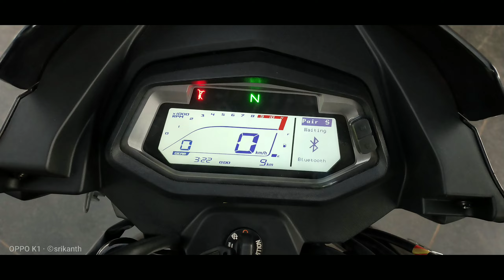glamer x tec seat hight problem solved and glamer cost final reveled@srikanthmototech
glamer x tec seat hight problem in low hight persons
glamer x tec price and review
glamer x tech seat hight and lenght explined in Telugu
glamer x tec seat hight problem solved and glamer cost final reveled‎